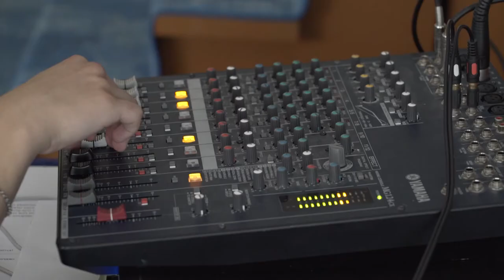Десна-ТВ: Открытие лагеря "КРУТО"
Впереди у ребят ровно 21 день отдыха, и столько же трудовых будней. Почти неделю воспитанники лагеря «Круто» готовились к открытию смены, чтобы порадовать гостей своими творческими номерами.